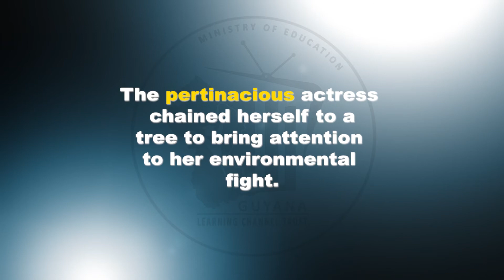Word Up - Pertinacious